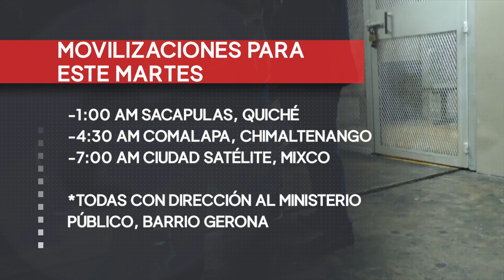¡Atención! Grupos indígenas harán movilizaciones en sectores de la capital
Habrá nuevas manifestaciones en la capital. Dos caravanas han sido convocadas por autoridades indígenas en contra de la fiscal general, Consuelo Porras. ¿En qué lugar y a qué hora serán las protestas?